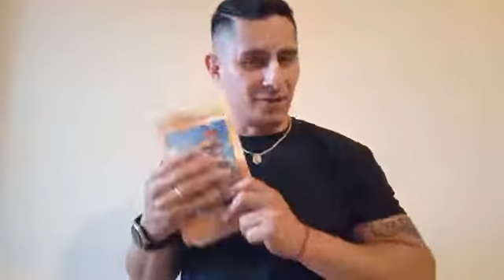Jaya Das: Clase Bhagavad-gita 1.29